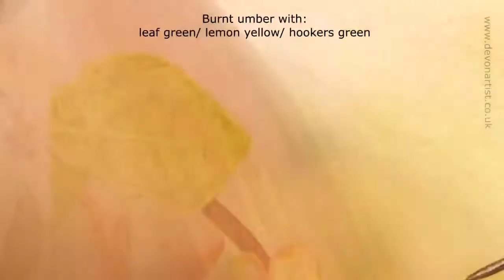Leaf Painting in Watercolour – Botanical Realistic Illustration